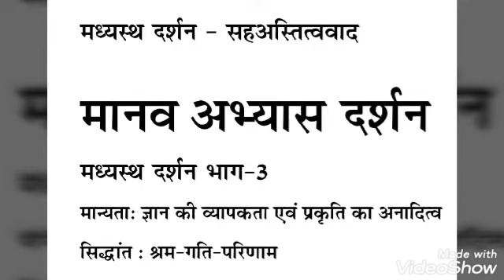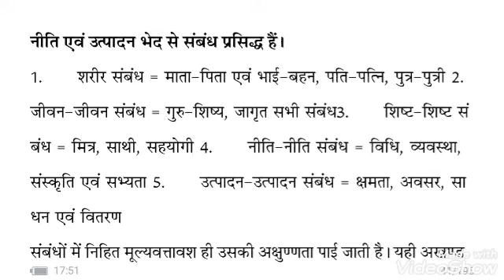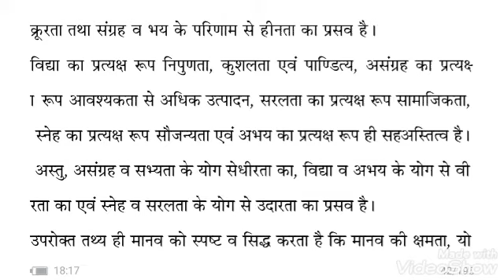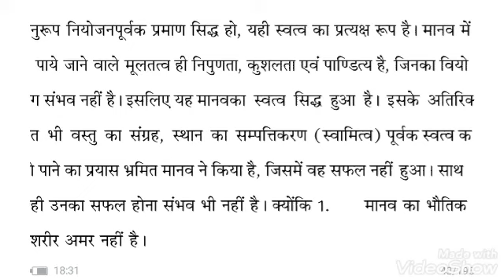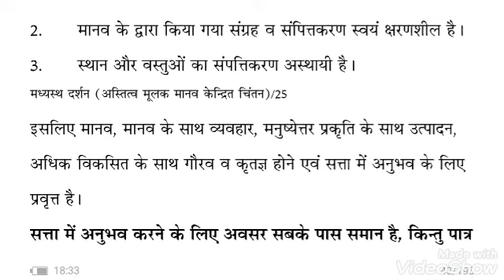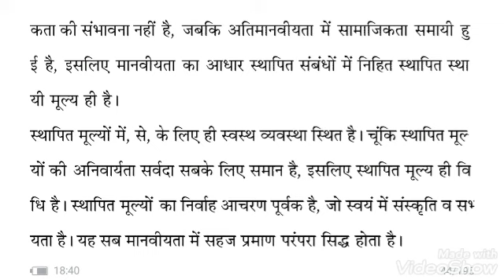Manav Abhyas Darshan11(Ch-7)